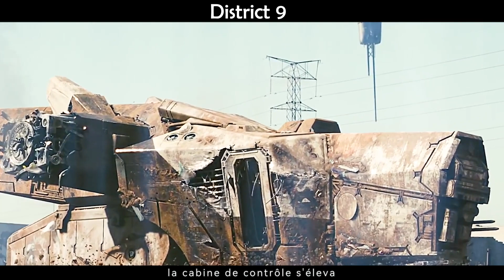La suite du classique de science-fiction a fait patienter d'innombrables fans pendant 14 ans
District 9
  En 1990, un énorme vaisseau spatial est apparu au-dessus de la Terre. Les gens étaient terrifiés, mais aussi très curieux. Après une période d'attente tendue, le vaisseau extraterrestre est resté immobile. Les humains se sont finalement approchés prudemment et ont forcé l'entrée pour découvrir un nombre incalculable d'extraterrestres. Ils étaient laids, ressemblaient à des crevettes et étaient en très mauvaise santé, faibles et affaiblis. Il s'est avéré qu'il s'agissait d'un groupe de réfugiés d'une planète étrangère, qui ont finalement été accueillis par les Terriens et mis en quarantaine dans un quartier de Johannesburg, en Afrique du Sud, appelé "District 9". Après 20 ans de reproduction, le nombre de réfugiés extraterrestres est passé à 1,8 million, et les appels se multiplient pour expulser les "crevettes" de la planète, car elles se heurtent aux humains voisins.
La décision de relocaliser les réfugiés dans une zone plus éloignée a été prise par la MNU Corporation. Wirkus se montre arrogant et désinvolte dans le processus de mobilisation et se heurte fréquemment à la population locale. Il finit par payer le prix de ses actions lorsque le mystérieux fluide de l'extraterrestre l'infecte et que Wikus prend peu à peu la forme de l'extraterrestre .